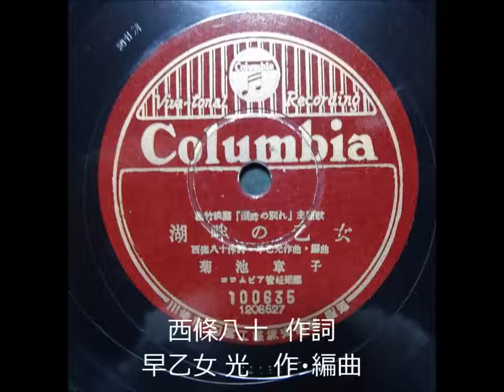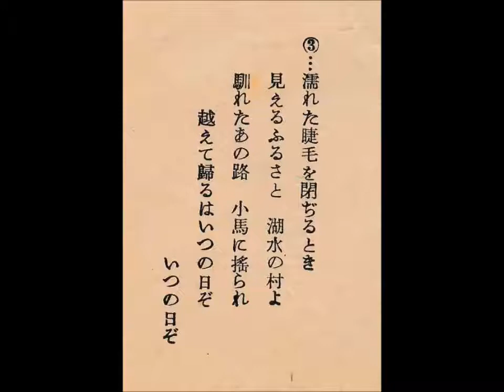湖畔の乙女 菊池章子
説明 1943年（昭和18年）、ＳＰからによる菊池章子さんによる素敵な歌唱です。背景は人物も含めてイメージでご覧ください。